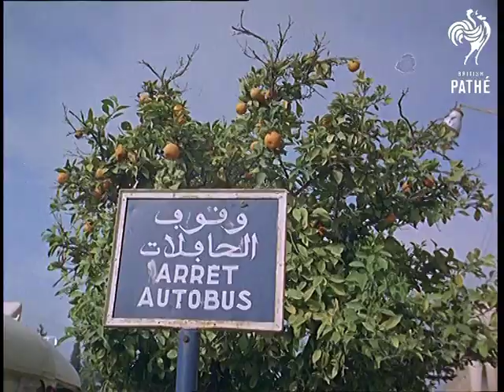Morocco Beware - Other Colour Pics Share This Title (1967)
Several shots show a military parade in Rabat; the King Hassan of Morocco rides past in an ornate carriage that once belonged to Queen Victoria.  The parade approaches the Mosque Ahl Fes; the call to prayers is sounded as we see several men in cream robes kneel down to pray.

L/S of an Air France aeroplane landing at Casablanca; a row of veiled Moslem women watch from an observation terrace; passengers disembark from the plane.  M/S of a modern Catholic Cathedral; other modern buildings are seen.

Waterfalls and exotic plants and flowers are seen in the countryside; a camel walks in a circle to work an irrigation wheel in a field; orange trees grow by the roads.  Moslems in traditional robes board a bus.  By the side of the road a man in uniform dangles live hedgehogs - a local delicacy that is sold live - yeuch!  Another man holds out snails and some kind of vegetables.

Various shots of the mediaeval bastions in the city of Meknes; people walk along narrow streets in Fez with donkeys laden with wood.  Moslems wash at a fountain in the courtyard of a mosque before praying.  Various shots in the bazaars of Marrakesh; dyed wool yarns are hung above the streets to dry.  M/S of the Bab Boujelaud (sp?) gate at Fez; men are seen carving stone at the Rabat Mausoleum; another man cuts a customer's hair in the street.  Dyed hides and wool are laid on the ground to dry.  Brief shots of a cobbler fixing shoes for a customer.

At Safi a man shapes a pottery bowl on a wheel; other men paint traditional designs on pottery plates.  Several shots of cacti in the Atlas mountains; a Berber village.  Various shots of Tubkul, which has permanent snow; men ski down the slopes.  Several shots of hotels and swimming pools in Marrakesh and Meknes.  More shots of the military parade in Rabat; the King rides along on a white horse.
 FILM ID:413.02